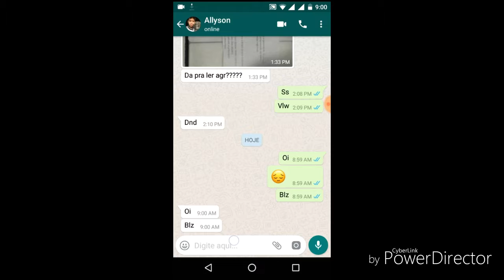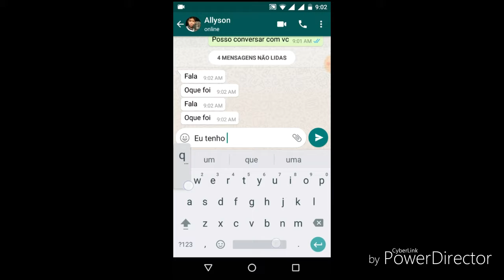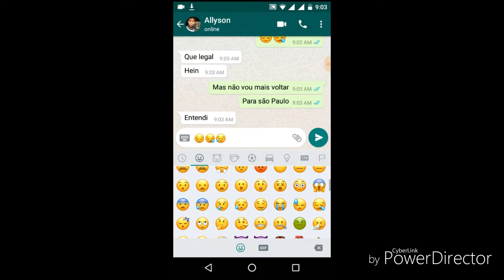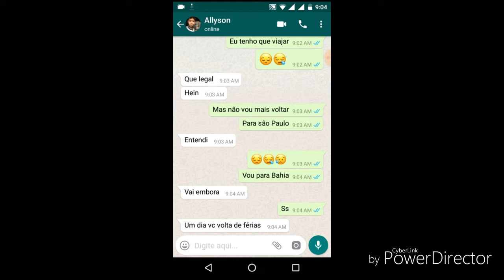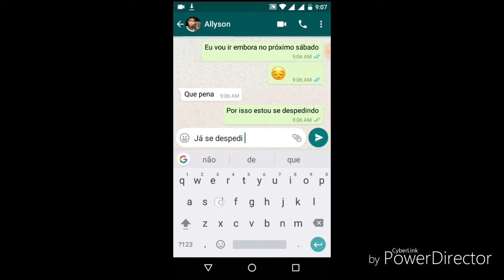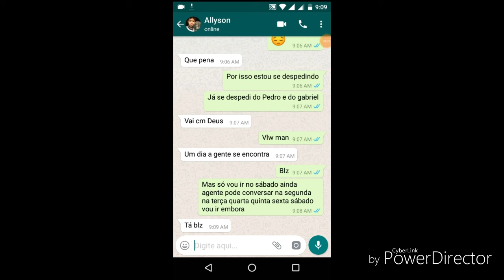VOU SE MUDAR DE CIDADE - TROLANDO O ALLYSSON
GALERA ESSE VIDEO FOI TROLLANDO O ALLYSSON

COMPARTILHE💎

SE-INSCREVA🏆

FALOU AMIGOS QUE NEM CONHEÇO MAS É A MINHA FAMÍLIA TCHAU!